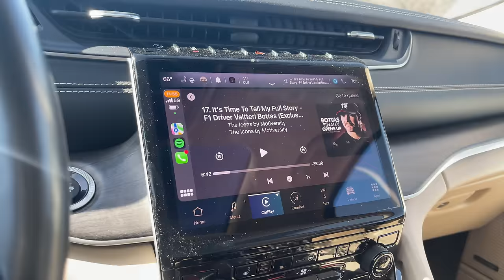Start vs Cleveland Monsters • Why I Switched to TRUE // Life in the AHL 23-24 #10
Weekend series vs Cleveland at home & an old-time hockey game.

TRAINING:
VR HOCKEY TRAINING - 50$ off NHL Sense Arena, use code: KAZ

YOUTUBE GEAR:
VLOG CAMERA
DSLR CAMERA
CAMERA MIC
WIRELESS MIC
SOCIALS: